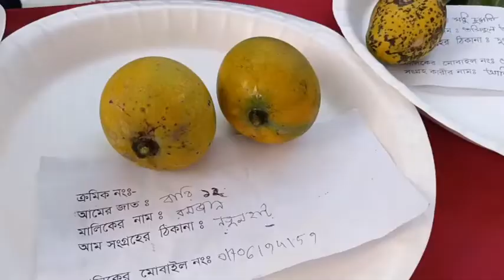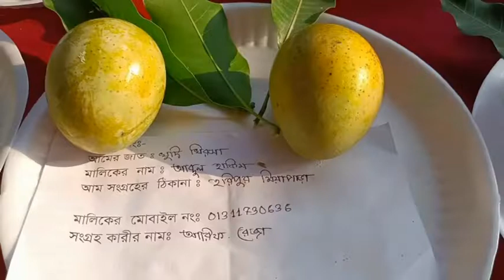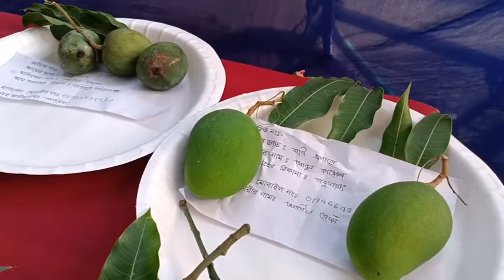আম উৎসবে মিলনমেলা || chapainawabganj tv